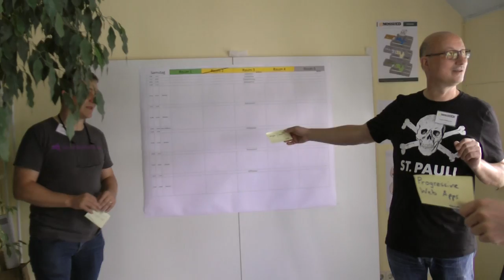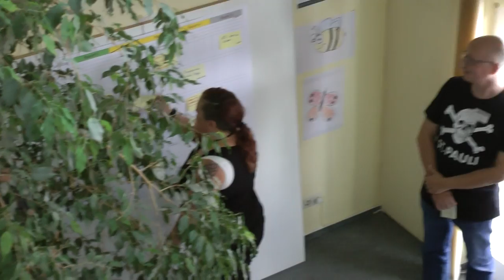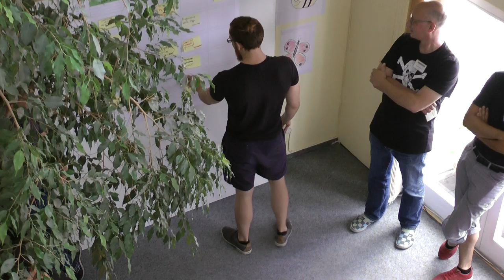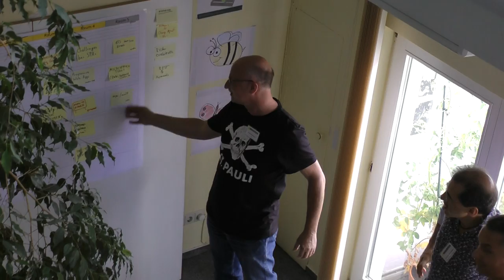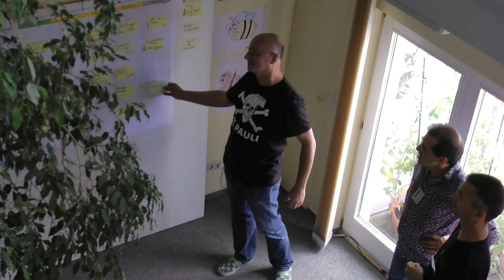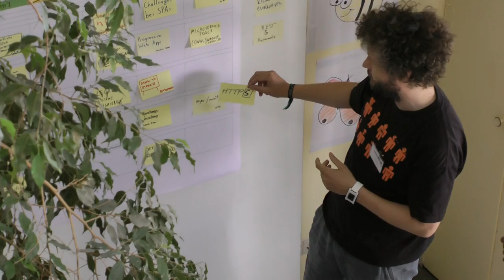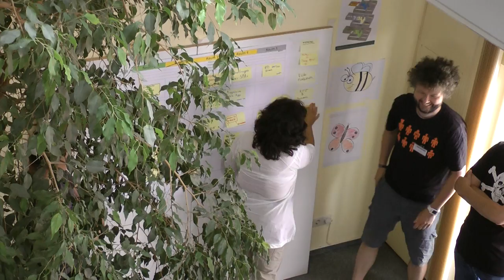NOSSUED 2017 - Sessionfindung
Alles ungeschnitten...Infos folgen